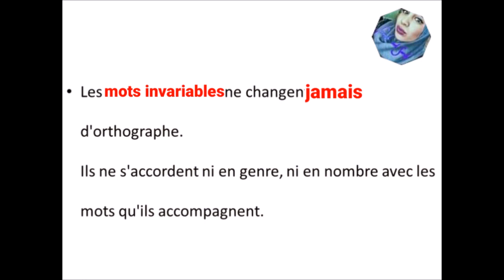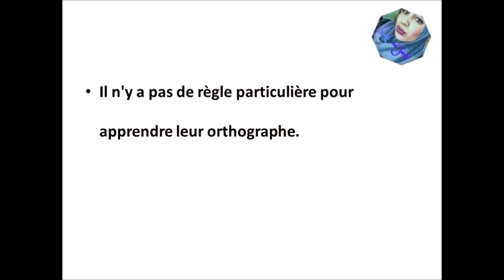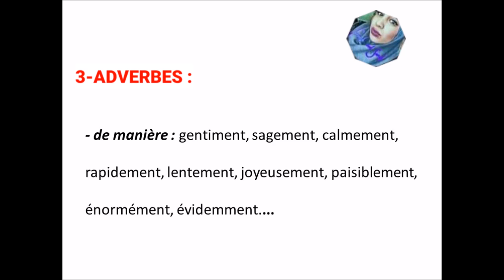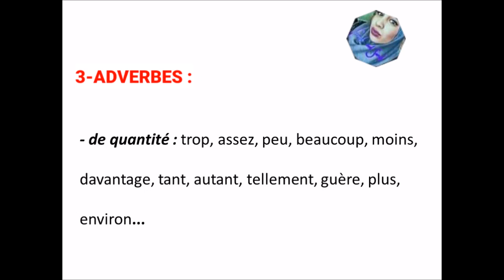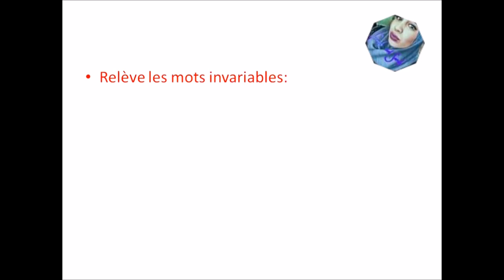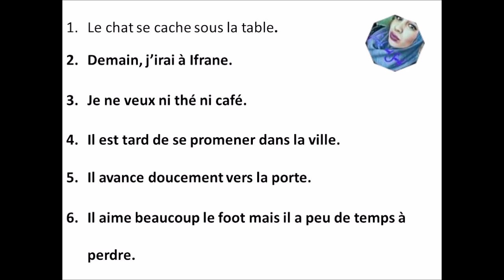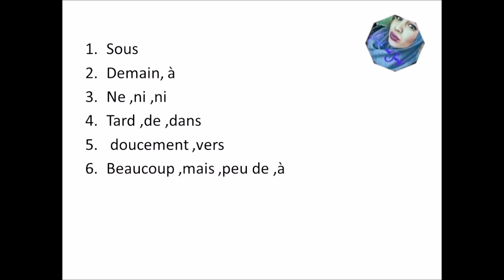Les mots invariablesالكلمات الثابتة في الفرنسية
Salut mes chers dans cette capsule vous découvrir  les mots invariables :
Prépositions,adverbes ,conjonctions de coordination et interjections ..
السلام عليكم أعزائي في هدا الفيديو ستتعرفون على الكلمات الثابتة تعريفها ومختلف أنواعها من حروف الجر ,ادوات الربط ،ظرف زمان وظرف مكان الصفة الحال
ادوات العطف …..